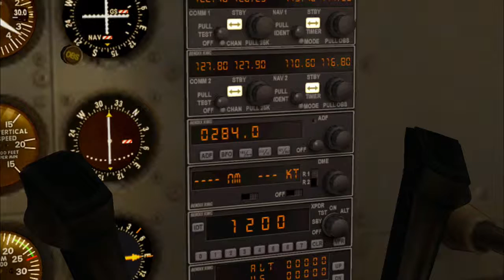FSX: Cessna 172 Start-Up, Take-Off, and Landing at KUCY (Night)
I fly a Cessna 172 around Everett-Stewart Airport in Union City, TN at night.